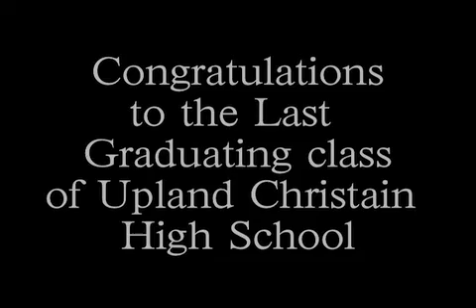Upland Christian High School Graduation part2